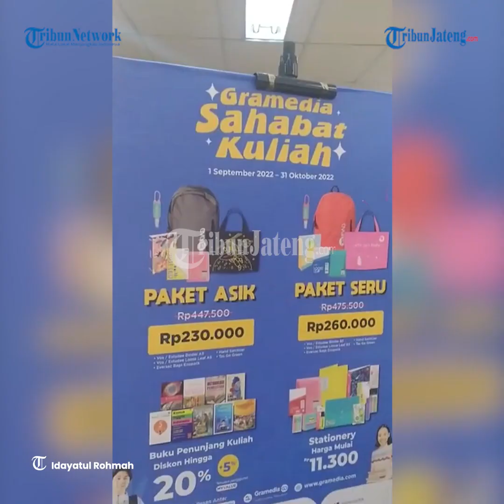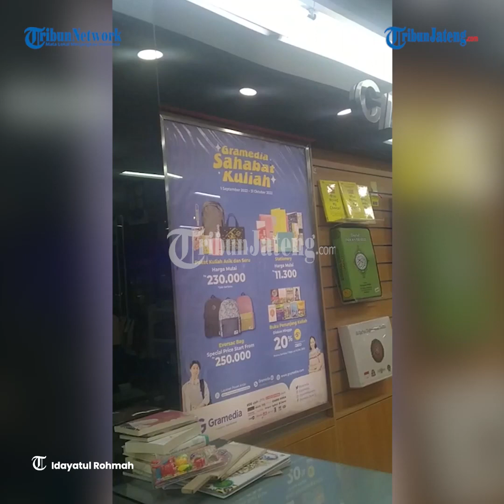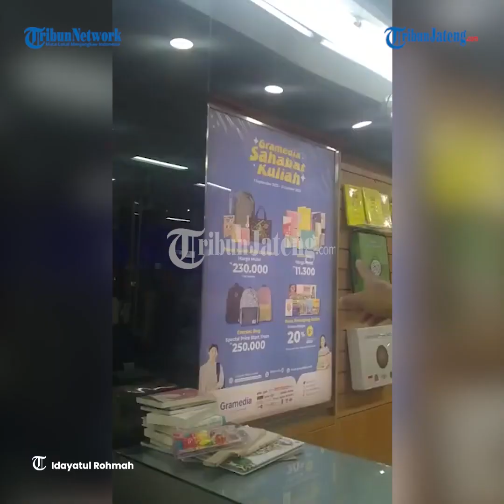Gramedia Pandanaran Semarang Ramai Pengunjung, Buku Kedokteran Terlaris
Seiring membaiknya situasi pandemi Covid-19, tingkat kunjungan di Kota Semarang pun terus mengalami peningkatan.

Di Gramedia pandanaran Semarang, SPV Penjualan Bambang Subroto menyebutkan, pengunjung di toko buku terbesar tersebut kini telah mendekati kondisi saat sebelum pandemi Covid-19.

Selain itu, penjualan buku juga tercatat semakin membaik dibuktikan dengan tingginya presentase penjualan.

"Dari data terlihat kunjungan sudah mulai normal. Presentase penjualan juga sudah meningkat. Kondisi sekarang sudah mulai pulih," kata Broto kepada tribunjateng.com, Kamis (23/9/2022).

Broto lebih lanjut menerangkan, sebelum pandemi, pengunjung di toko buku Gramedia Pandanaran Semarang bisa mencapai lebih dari 2.500 orang per hari saat akhir pekan.